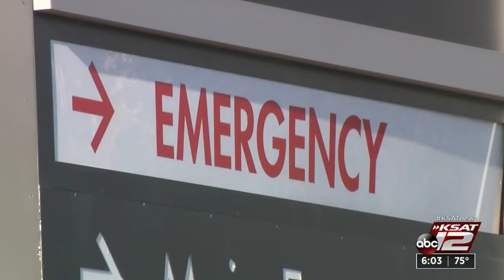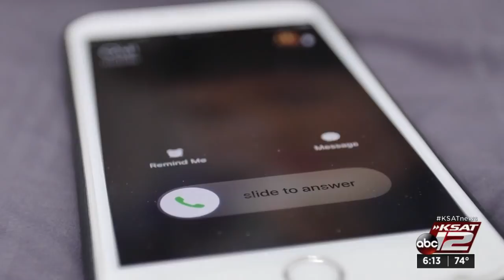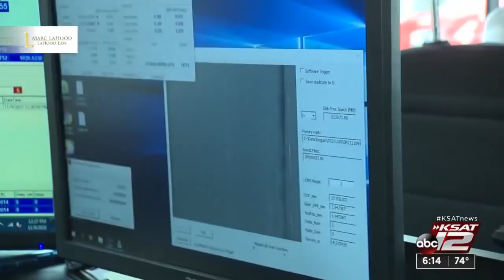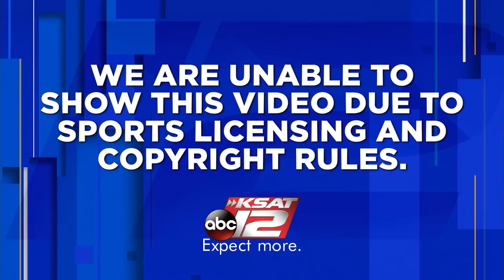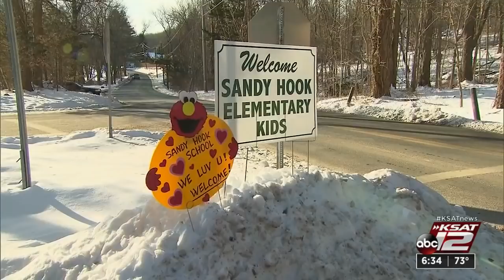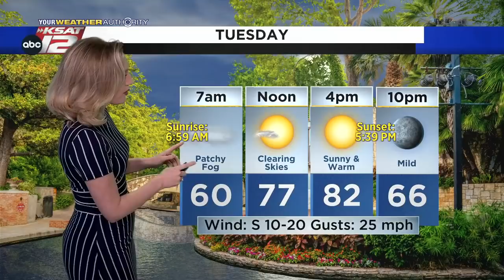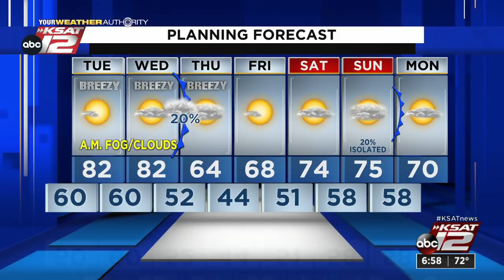KSAT 12 6 O'Clock News : Nov 15, 2021